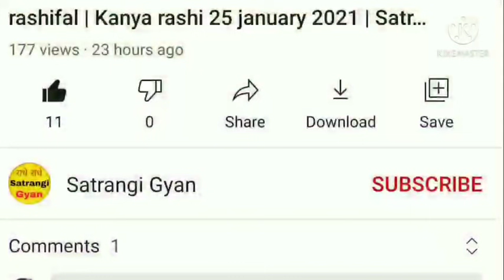कन्या राशि 26 मई 2021 | Aaj ka kanya rashifal | Kanya rashi 26 may 2021 | ASN News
26 tarikh mangalvar
Kanya rashi ke are mein
26 tarikh ka rashifal
Rashifal dikhaiye
Rashifal bataiya
26 tarikh ki rashi
Kanya rashi bhavishya
26 may kanya rashi
Kanya rashifal
Rashifal dikhaiye
26 tarikh kanya rashi
26 tarikh kanya rashifal
Kaisa hai
राशिफल बताओ
26 की राशि
26 may kanya rashi ka
rashifal
Kanya rashi aaj ka din
26 may ke bare mein bataiye
Kanya rashi 26 may
26 को क्या है
26 may ke bare mein
26 may ke bare mein bataen
26 ka kanya rashi
26 may ka kanya rashi ka rashifal
कन्या राशि के बारे मे
26 की कन्या राशि
26 2021
Rashifal dikhaiye
Rashi dikhayen
राशि आज की
राशि बताइये
26 tarikh ki kanya rashi
Rashifal batao
26 may 2021 kanya rashifal
26 मई के बारे मैं
Kal ki kanya rashi
Aaj mangalwar
Aaj ki rashi
26 may 2021 kanya rashifal
26 may kanya rashifal
26 may ki kanya rashi
26 tarikh kanya rashi
26 tarikh ki rashi
Aaj ka rashifal kanya
May ka rashifal 26 may ka kanya rashifal
26 tarikh ka kanya rashi
26 may 2021 ka kanya rashi
Aaj ka kanya rashi kya hai
May rashi 2021
Raviwar
Aaj ka rashifal dikhaiye
Kanya rashi today
Kanya rashifal
26 tarikh kanya rashi
May 2021 kanya rashi
26 may rashifal
Aaj ka rashifal bataiye
26 may kanya rashi 2021
Aaj ki rashi bataiye
26 2021 कन्या राशिफल
Kanya rashi walon ka aaj ka
26 may ka rashifal
कन्या रास
Kanya
Rashifal today
26 कन्या राशिफल
26 ka news
26 may rashifal
26 tarikh ka rashifal
26 may ka kanya rashi
Kanya rashi 26 may ki
Kanya rashi ka rashifal
Kanya rashifal 26 may
Kanya rashi ka rashifal 26 may
Satrangi Gyan
Kanya rashi
Kanya
Rashi
Aquarius